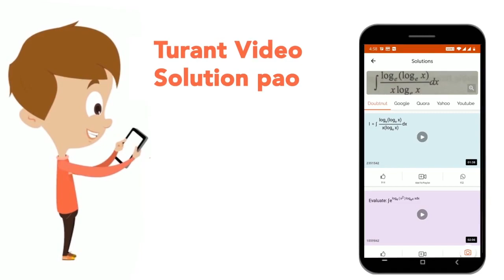Exessive use of sugar containing foods is a major cause of : | CLASS 7 | NUTRITION IN ANIMALS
Exessive use of sugar containing foods is a major cause of :
Class: 7
Subject: BIOLOGY
Chapter: NUTRITION IN ANIMALS
Board:FOUNDATION

👉 Have Any Query? Ask Us.